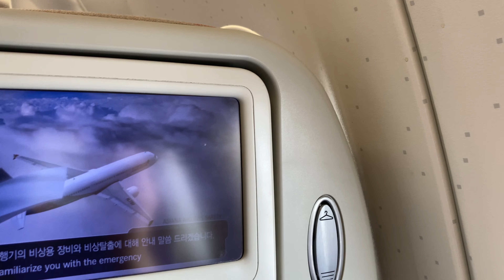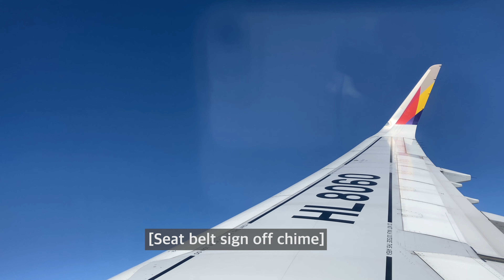【항공】 (4K) 아시아나항공🇰🇷 서울(김포)-여수 OZ 8733편 김포국제공항 이륙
좌석 22K
기종 A321-231

테일넘버 HL8060
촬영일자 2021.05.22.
촬영기종 iPhone SE 2nd gen.(A2296)